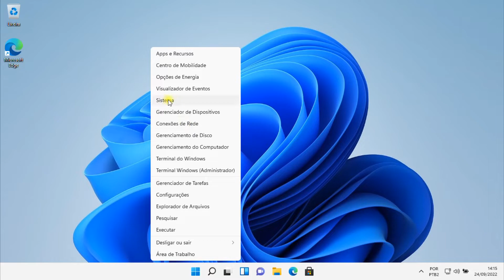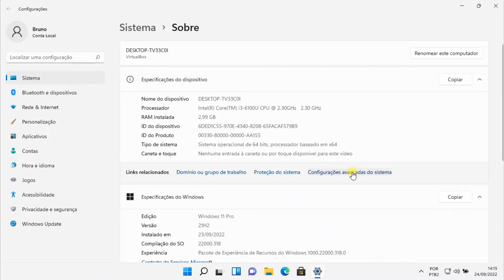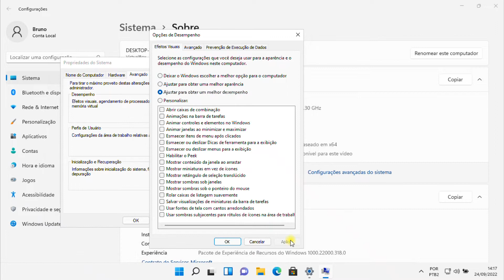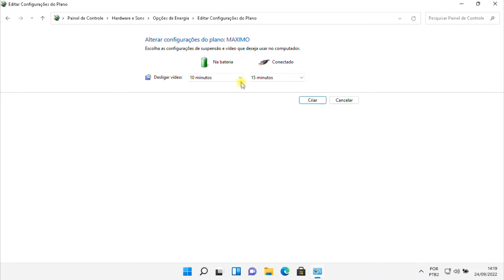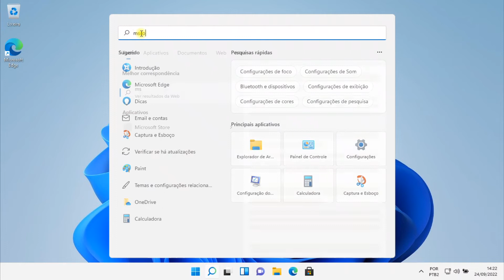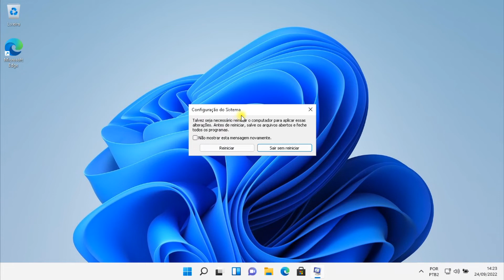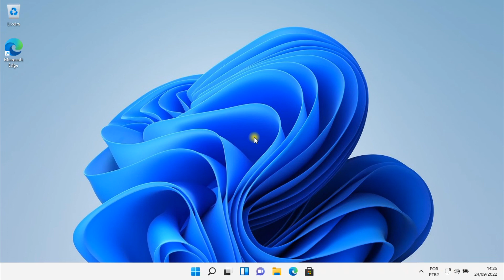Como Deixar o Windows 11 Mais Rápido e Otimizado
Nesse vídeo mostro passo a passo como deixar o Windows 11 mais rápido e leve, passando dicas que vão melhorar o desempenho em programas e jogos. Tudo isso sem precisar usar programas, apenas configurações e ajustes que deixarão seu Windows 11 otimizado.